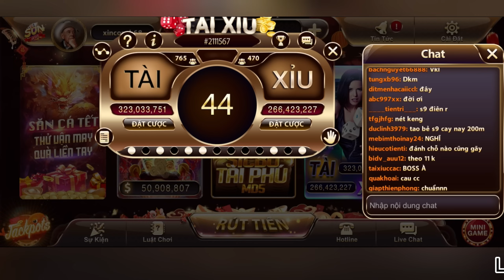Sunwin - tải sunwin | Bí kíp đánh tài xỉu sunwin mới nhất cho ae kiếm lãi | link tải sunwin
click vào 🔔 để nhận được thông báo mới nhất khi mình ra video sunwin cảm ơn tất cả các bạn

Mình rất mong AE học hỏi đc nhiều kinh nghiệm để kiếm được tiền của nhà cái sunwin
© Bản quyền video sunwin thuộc về kênh : Tài Xỉu Sunwin 9999
chủ sở hữu :   @taixiu_sunwin9999

+ video tài xỉu SUNWIN chỉ mang nội dung giải trí và thư giãn. Không liên quan đến quảng cáo cờ bạc. Không khuyến khích chơi cờ bạc. Chơi cờ bạc là vi phạm pháp luật.
☞ Video sunwin is only illustrative and entertaining, relaxing. Doesn’ t involve gambling ads. Don’ t encourage gambling. Gambling is illegal.

☞ Video sunwin chỉ mang tính chất minh họa và giải trí, thư giãn. Không liên quan đến quảng cáo cờ bạc.